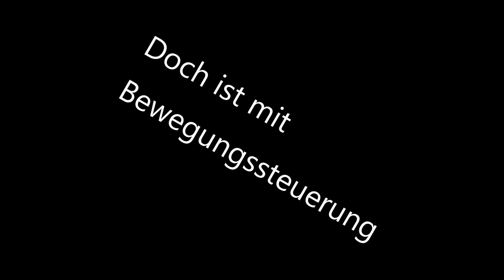Moorhuhnkart 2 - Das Lesshuhn startet (wieder) durch -🤍 Nostalgia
In diesem Nostalgia- Video dreht sich alles um das Spiel Moorhuhnkart 2- ein Spiel das ich in meiner Kindheit sehr viel gespielt habe ( Habe ich schon erwähnt das ich  damals ein riesiger Moorhuhn-Fan war). Diese Version ist zwar ein Remaster für die switch, doch das dürfte aber nicht stören, da dieses fast 1 zu 1 das gleiche Spiel ist...